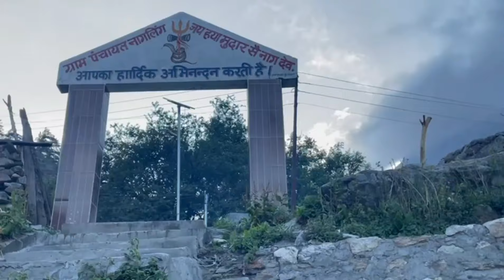दारमा वैली का एक गाँव है नागलिंग जहाॅ रहता था एक आदमखोर नाग🐍🐍 जो प्रतिदिन एक इन्सान को खाता था😱😱 ❓❓